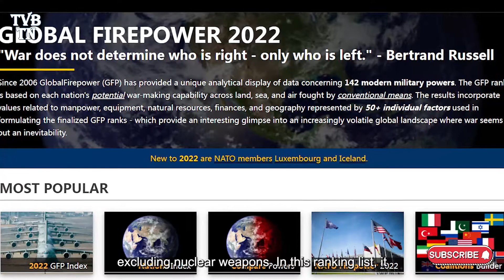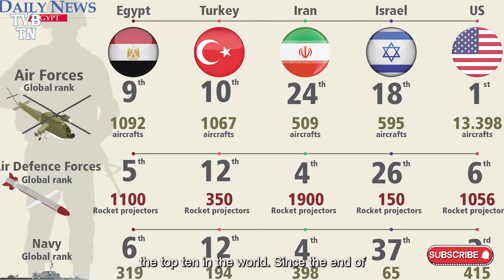Not counting nuclear weapons, the world's top ten countries in terms of military force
Hi, everyone! This is The Voice Behind The Noise. And I am Myron.  Recently, the "Global Firepower- World Military Power" organization ranked 140 countries' conventional military power excluding nuclear weapons. In this ranking list, it mainly includes more than 50 indicators such as naval, land and air force, military production, weapon renewal, natural resources and economic strength, and finally evaluates the military power rankings of countries around the world. Now, let's take a look at the top ten military powers in the world today.